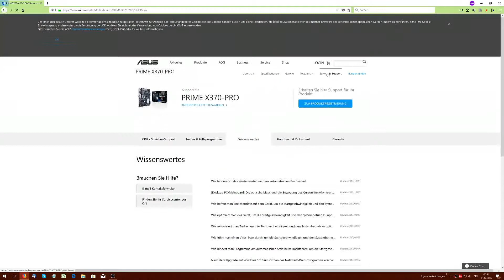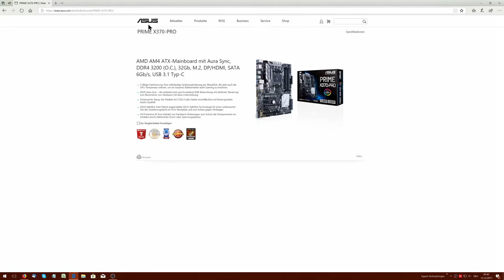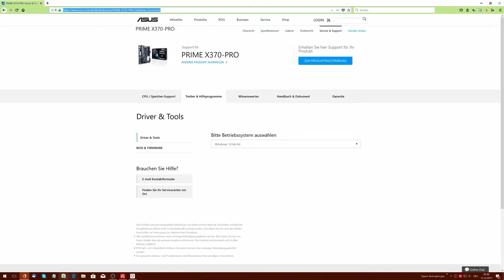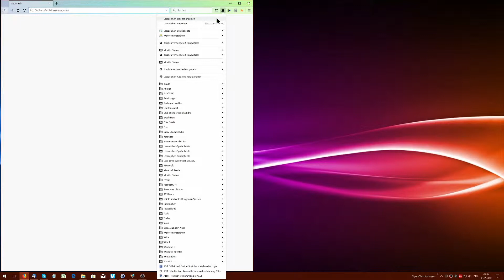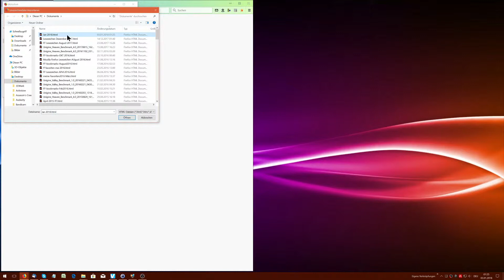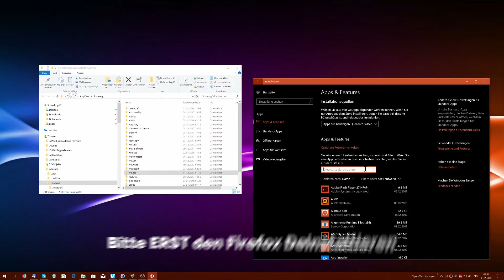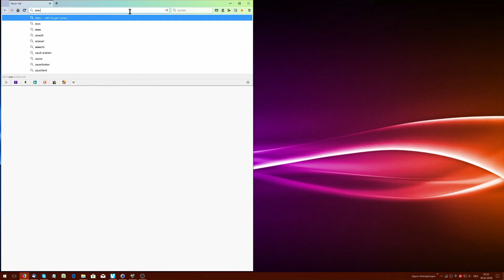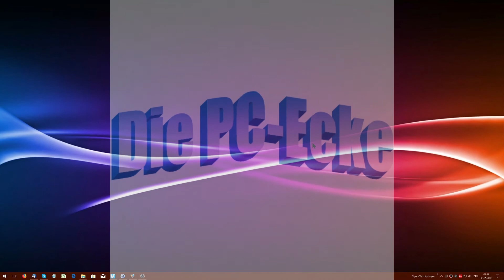Firefox Quantum Problem Gelöst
Fierfox Quantum stellt Webseiten falsch dar